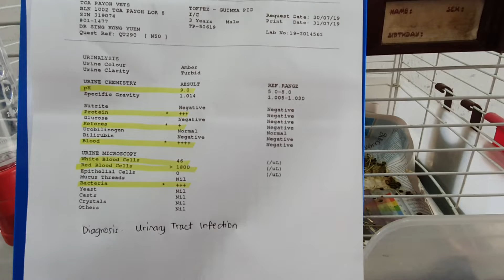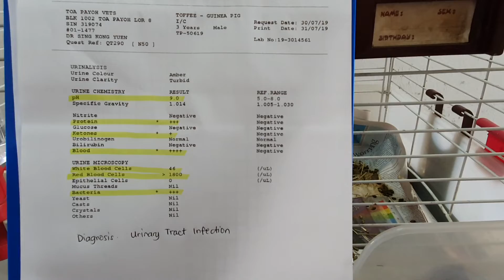Day 2. Inpatient case. A guinea pig passes blood in the urine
The guinea pig was an inpatient for one night as the owner wanted the pet home today. We collected the urine on the piece of plastic so as to gather evidence for a clinical diagnosis.

Urine test:   Colour amber. pH 9,  SG 1.014, Protein +, Ketone +, blood 4+, bacteria 3+

The urine shows urinary tract infection. The guinea pig was allergic to baytril and therefore was given trimethoprim orallly. The urine colour was no longer pinkish on Day 2. The owner brought him home.

As to the cause of hameaturia, the owner thought that it was due to a new diet being fed.